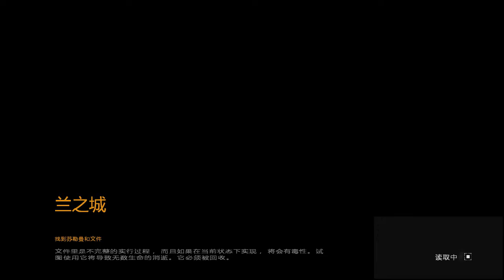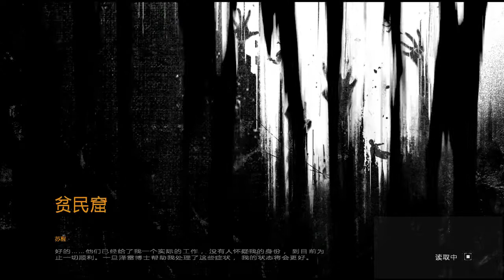Dying Light NewBie Go Go Go Part 1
Dying Light is a zombie apocalypse-themed game set in an open world. Players traverse an expansive urban environment overrun by a vicious outbreak, scavenging the world for supplies and crafting weapons to defend against the growing infected population with a heavy focus on freerunning mechanics.Players also can customize the four characters in the game.